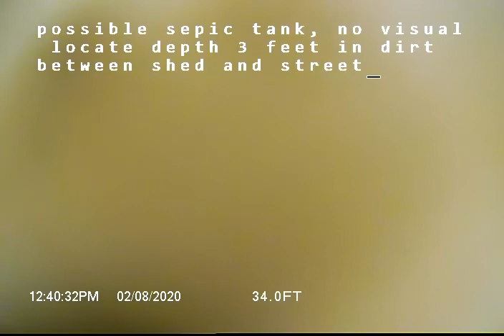116th Pl Seattle WA 98178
Sewer inspection of PVC pipe with grease and standing water and grease